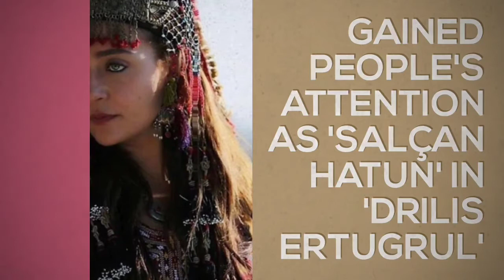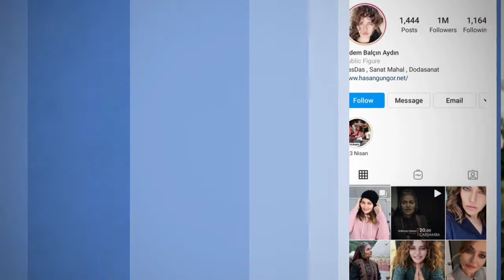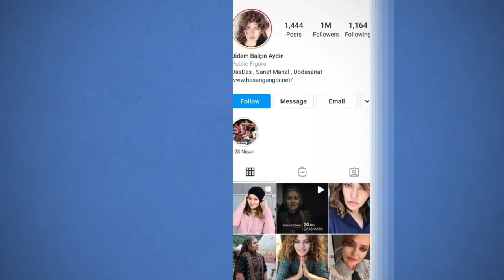Didem Balçin Facts, Instagram, Networth, Hobbies || Drilis Ertugrul Cast Biography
Follow Didem Balçin on Instagram: @didembalcin

©️If any producer or label has an issue with these pictures, please get in contact with us and we will delete it immediately.